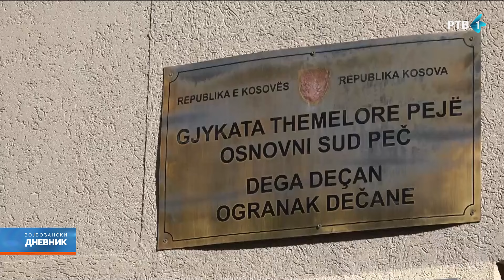Dečani: Mladićima uhapšenim zbog natpisa Kosovo je Srbija određen pritvor do 30 dana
Osnovni sud privremenih prištinskih institucija u Peći, ogranak Dečani, odredio je danas pritvor do 30 dana trojici crnogorskih državljana iz Nikšića koji su u nedelju uhapšeni u blizini manastira Visoki Dečani zbog toga što su na okviru registarskih tablica automobila imali natpis "Kosovo je Srbija", potvrdila je advokat Jovana Filipović.